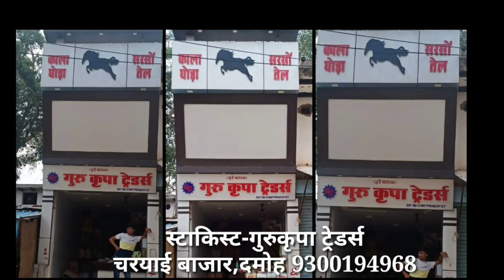Damoh-बरसात के मौसम में आवारा पशुओं के आशियाने बने एटीएम,सुरक्षा व्यवस्था पर प्रश्न चिन्ह